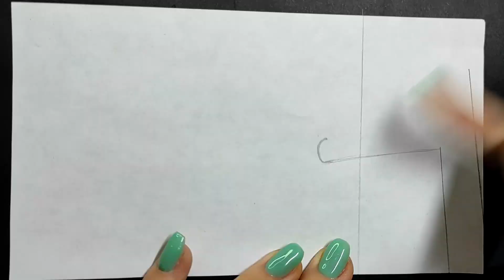Drawing Alphabet Lore Transformation Compilation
Like if you see a hamster in the video!💙